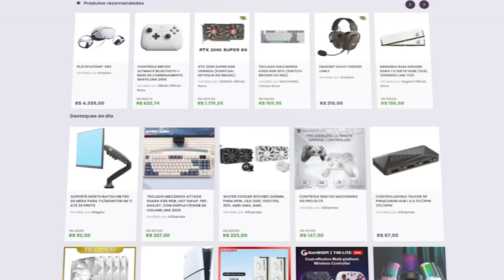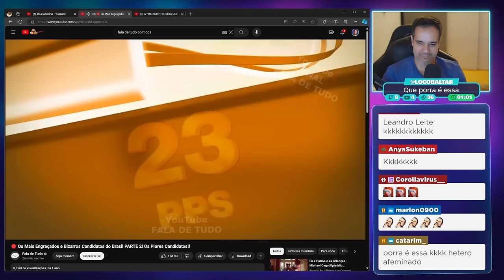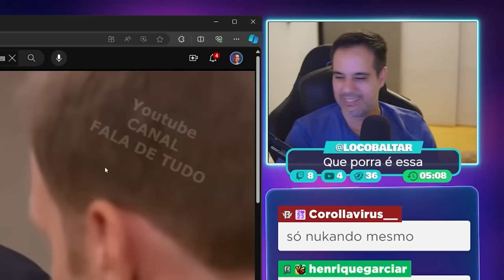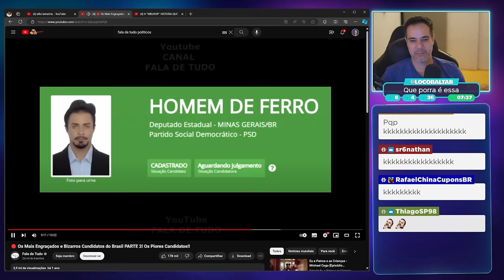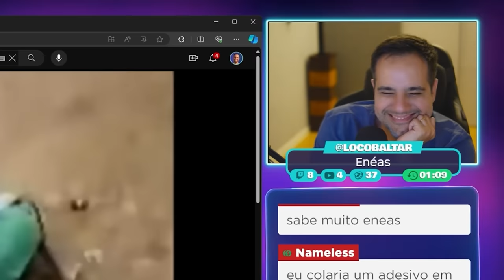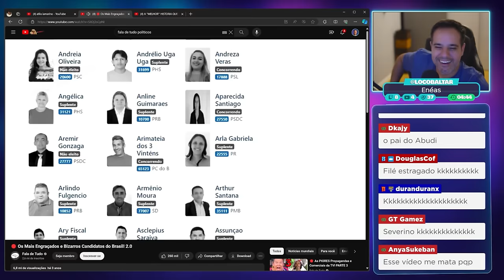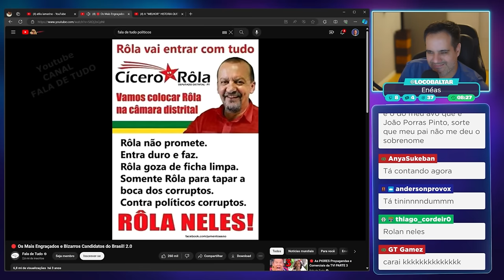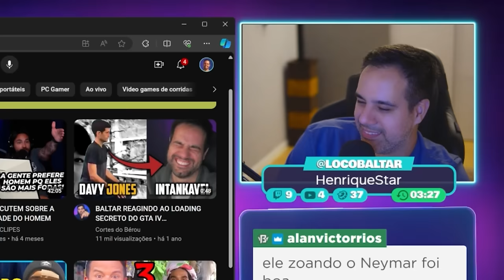Reagindo aos PIORES CANDIDATOS POLÍTICOS do BRASIL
Esse vídeo é um corte das lives que ocorrem quase diariamente aqui no canal, reagindo ao vídeo do canal fala de tudo sobre "Os Mais Engraçados e Bizarros Candidatos do Brasil!".

✔️ Gabriel Torres - Hardware - 2ª Edição, de Gabriel Torres

✔️ RB Store, a loja de promoções do canal